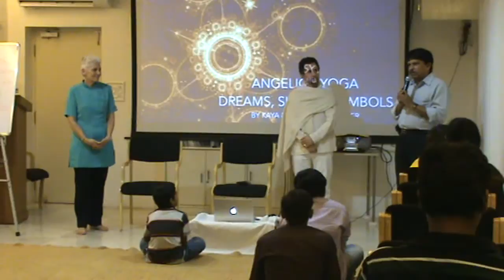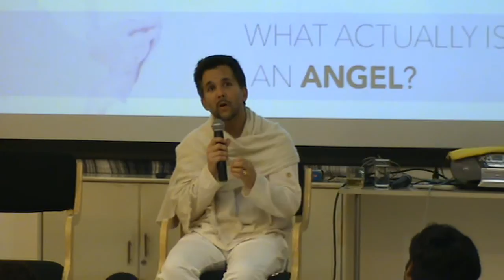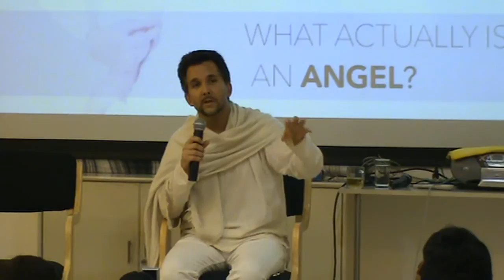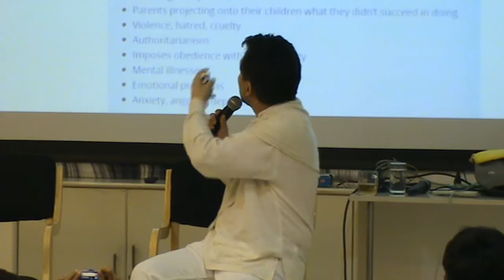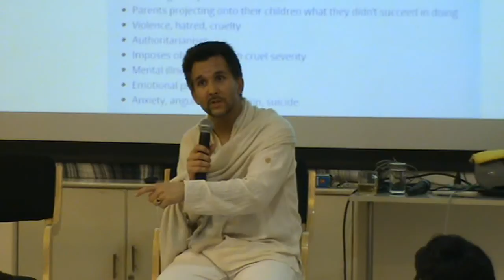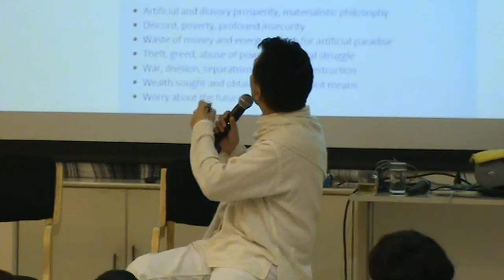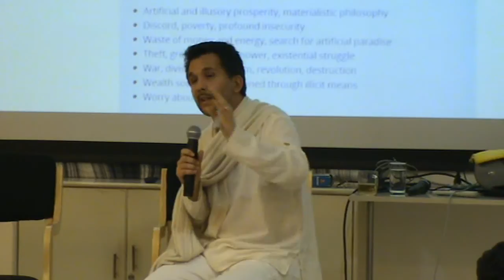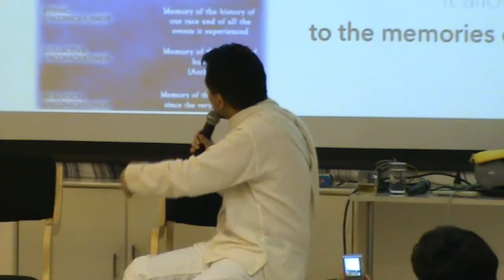A Talk by Kaya & Christiane at Life Research Academy Part 01 of 02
Topic: Invoke Your Angelic Consciousness and Learn the Language of Dreams, Signs & Symbols - 14-04-14